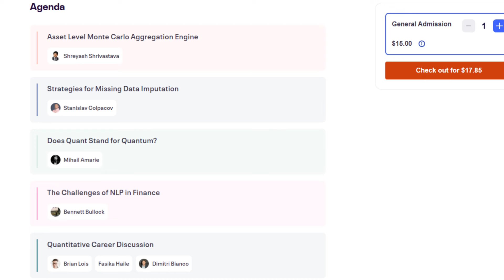Quant Speaker List DFW Conference 2024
I am very excited to host the first ever, "DFW Quaint Quant Conference." An event made by quants for quants. Research and methods from the industry will be presented and discussed. This will be a great opportunity for industry practitioners, students, and people just generally interested.

Join us as we discuss the following topics:

Asset Level Monte Carlo Aggregation Engine
- Shreyash Shrivastava

Strategies for Missing Data Imputation
- Stanislav Colpacov

Does Quant Stand for Quantum?
- Mihail Amarie

The Challenges of NLP in Finance
- Bennett Bullock

Quantitative Career Discussion
- Brian Lois
- Fasika Haile
- Dimitri Bianco (host)